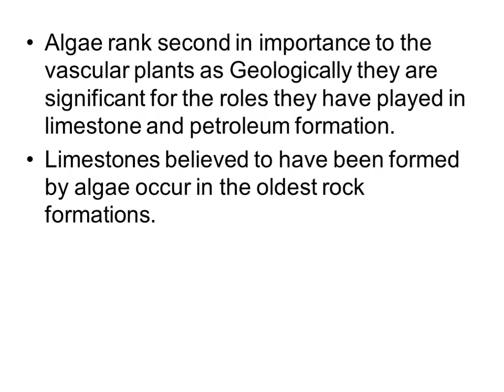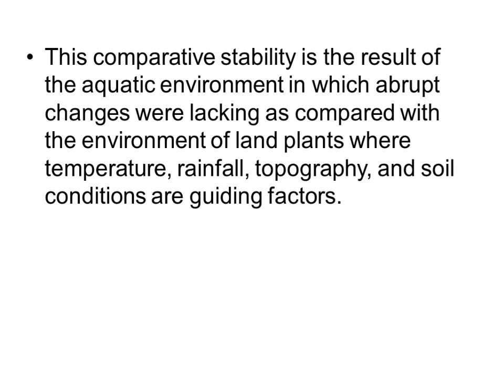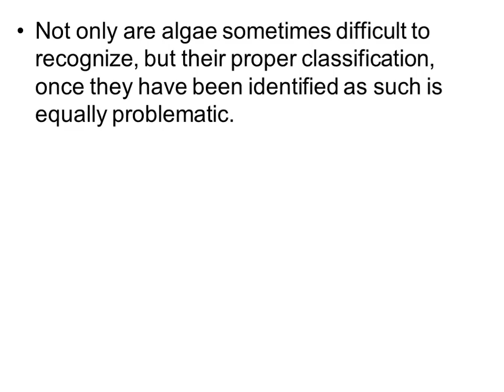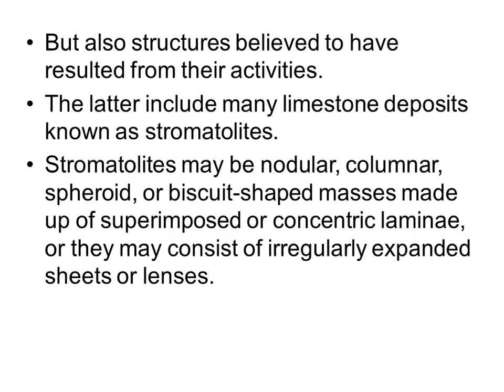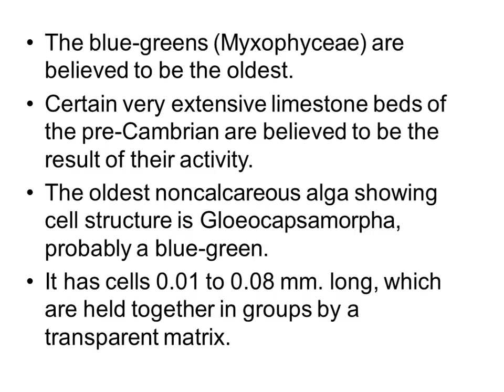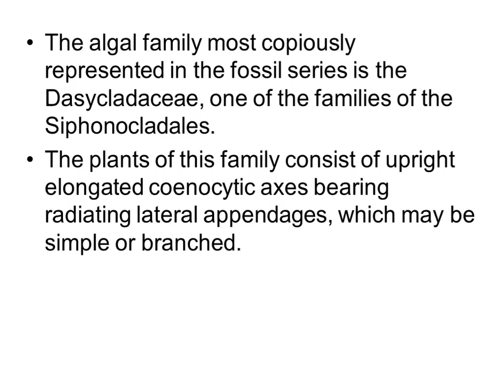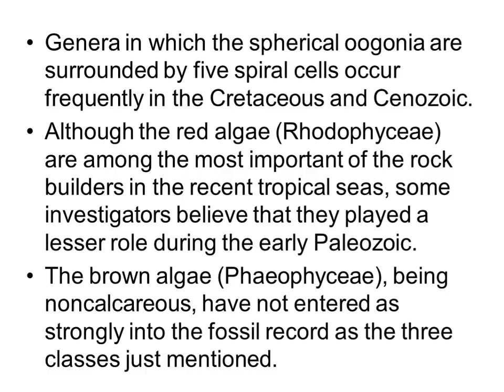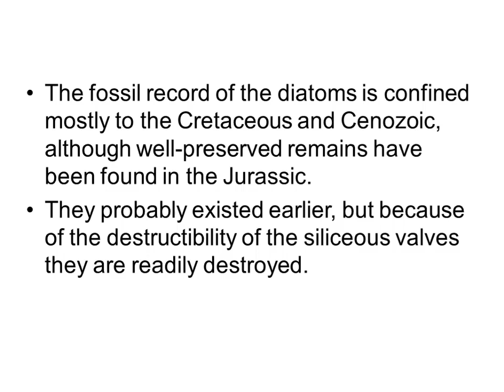fossilrecordsofalgae botany paleobotany lecture viralvideo phycology bs bsc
In this video lecture the fossils of different groups of algae are discussed.